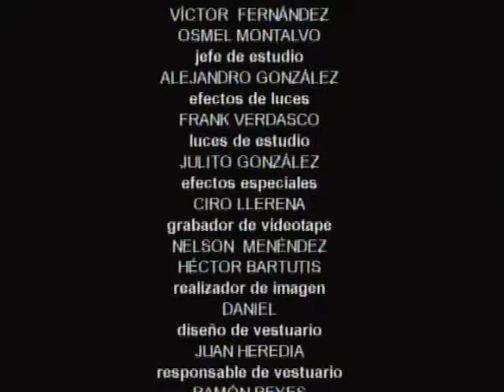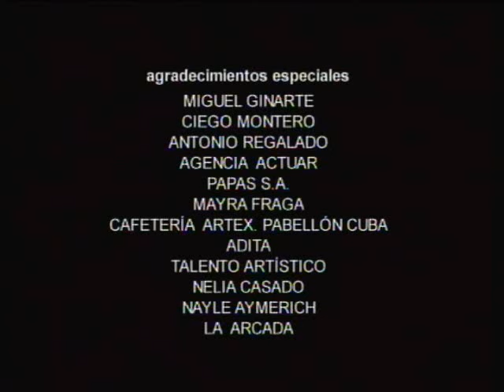VIVIR DEL CUENTO Tratamiento de Chequera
Chequera se someterá a un tratamiento muy peculiar para  su manera extraña de caminar  Inv: Miguel Moreno